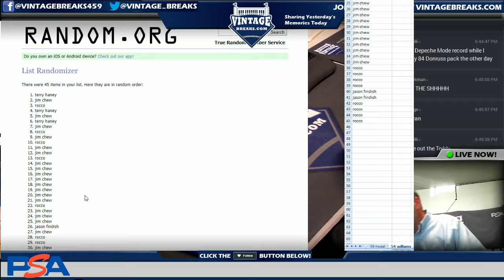7_19_18 - 1954 Topps Ted Williams SGC Baseball Card Giveaway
Tonight we opened up a 1954 Topps Ted Williams SGC Baseball Card!